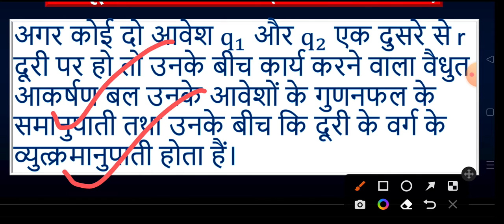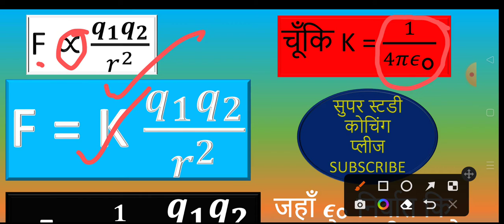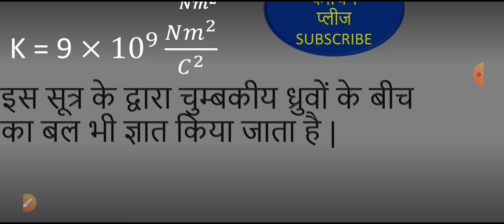कूलाम का नियम/Coulomb,s law/Coulomb,s law in hindi/Culam ka niyam/Up board exam 2023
Coulomb,s_law
Coulomb,s_law_in_hindi